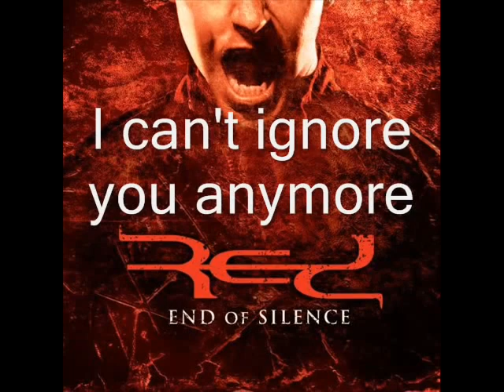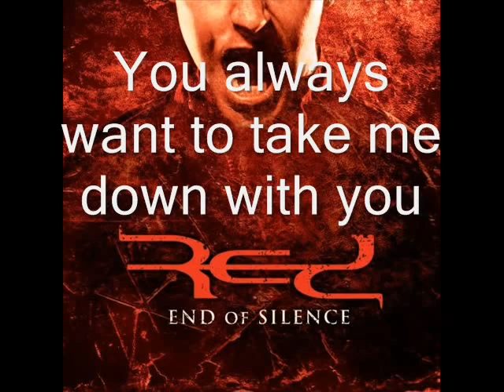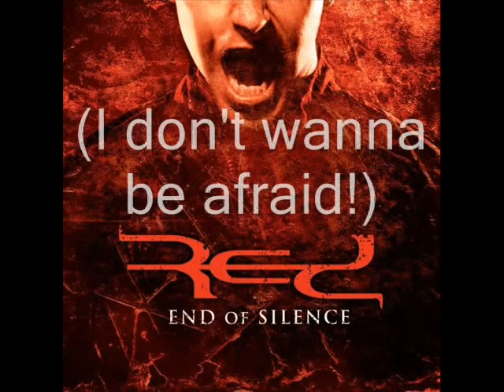Red - Let go with lyrics (good song)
newest Red song for all u Red fans out there